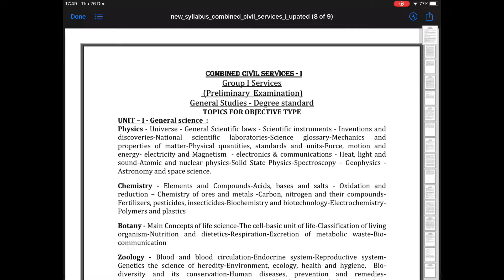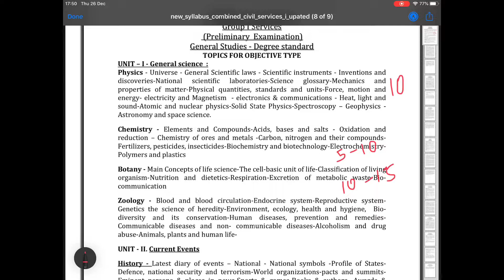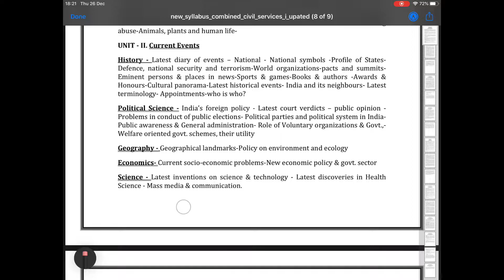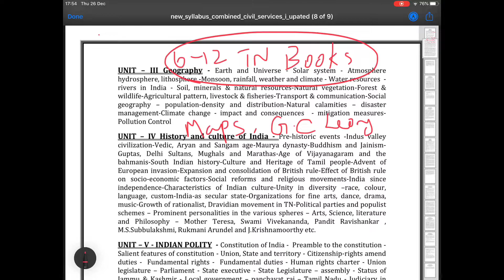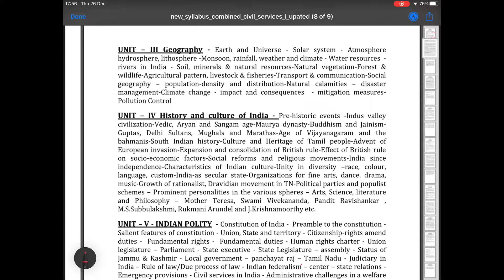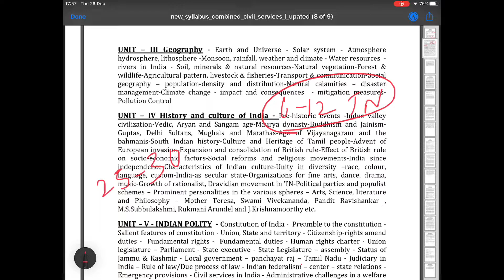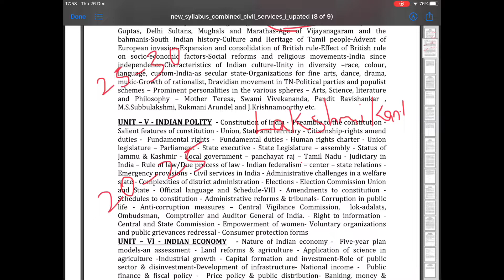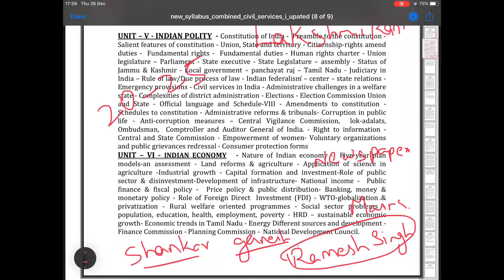TNPSC Group 1 Prelims Book List & Syllabus